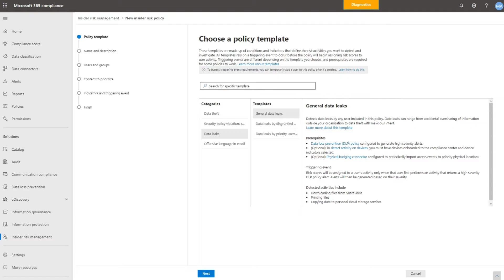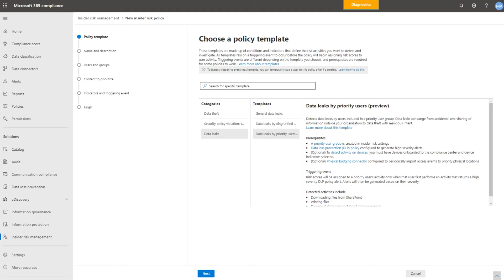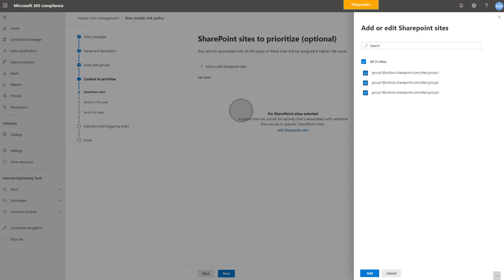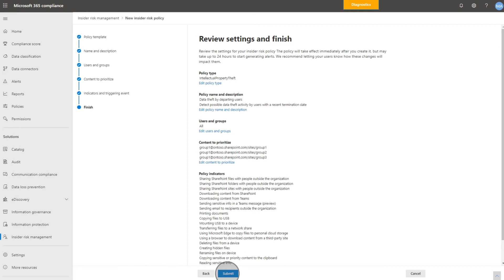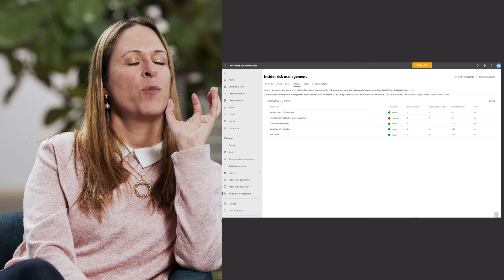Insider Risk Management Policy Configuration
Gain an understanding of how to create simple and effective policy configurations with a vast catalog of policy templates that allow you to quickly get started.